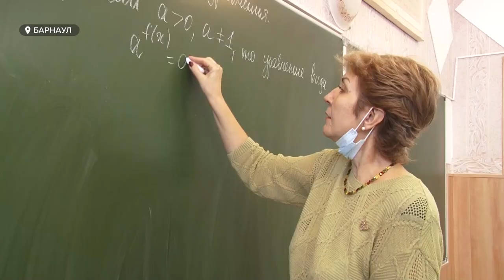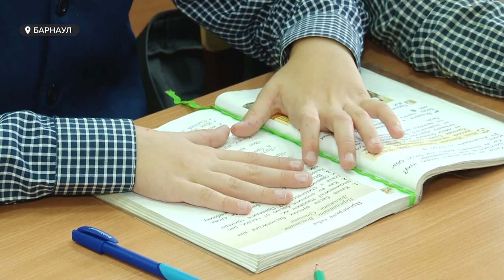Семь сотен детей в Алтайском крае учатся не в школе. Их родители выбрали семейное образование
Семь сотен детей в Алтайском крае учатся не в школе. Их родители выбрали для своих чад семейное образование. Причины тому – разные, но по большому счету они все упираются в несовершенство традиционной системы обучения. Трагедии и перспективы школьного образования накануне обсудили эксперты на дискуссионном клубе «Точка зрения», который организовала Сибирская медиагруппа